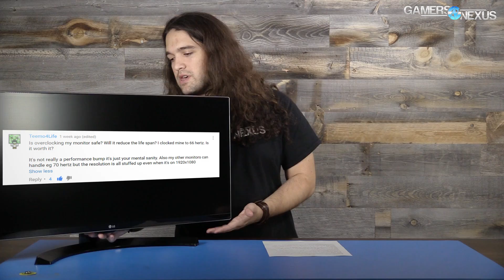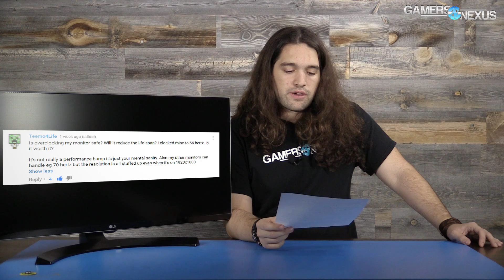Ask GN 31: VRAM Used Inaccurate, Frametimes vs. Framerate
LG 3440x1440 UltraWide w/ Freesync
In this episode of Ask GN, we talk about what frametimes are, why a higher FPS than refresh feels smoother, VRAM consumption, and monitor overclocking.

1:43 - Dr Nooberious: "Why is it that when using a frame rate higher than the refresh rate, the games look and feel smoother??"

9:23 - Adrian Cabaddu: "Why are games (most AAA games) doesn't utilized the extra power of hyper-threading? It doesn't make any sense that most modern AAA games require 4 cores and not utilizing CPU's with more than 4 cores or w/ hyper-threading? Thanks Steve for answering my inquiry.?"

12:47 - Teemo4Life: "Is overclocking my monitor safe? Will it reduce the life span? I clocked mine to 66 hertz. Is it worth it?"

15:24 - foreign's gaming tech: "Damn Steve, you always look so tired. My question would be: as far as I've heard most of the monitoring applications show requested VRAM, not actually used VRAM (so it will show how much the game wants, not how much it uses). How true is that and are there ways to measure "occupied" VRAM instead of requested??"

17:08 - FD: "You mentioned in the video that Intel's PR has changed to the point where you would rather buy it than request one to review. Could you elaborate on that? What has changed specifically and, if you could, walk us through the process of acquiring tech for review?"

19:18 - Kureiji Otaku: "Dear steve, can we get a sexy hair flip at the end of the video??"